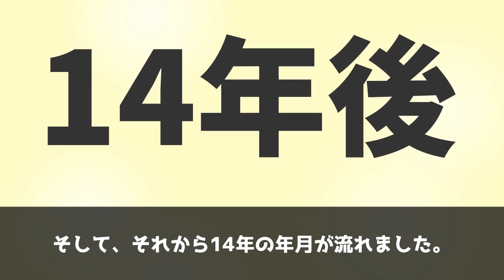【実話】風見しんごの娘がトラックに轢かれ目の前で亡くなった事故の真相！情報が報道されない理由に驚愕！【アニメ】【ゆっくり解説】